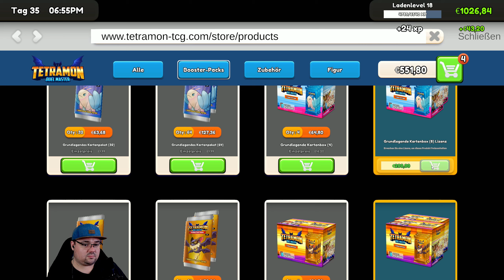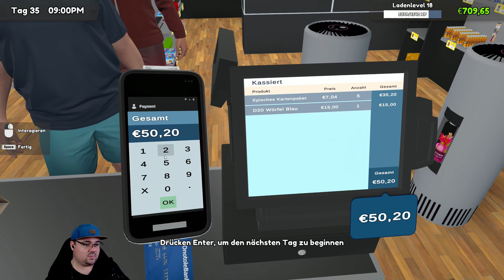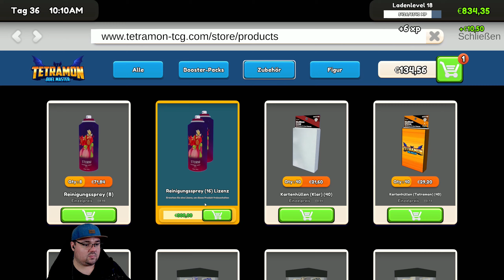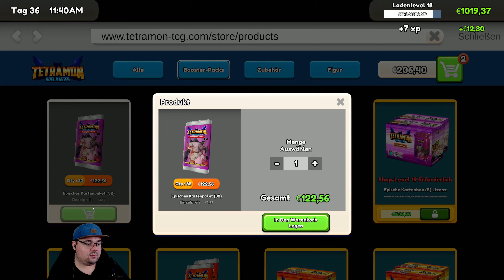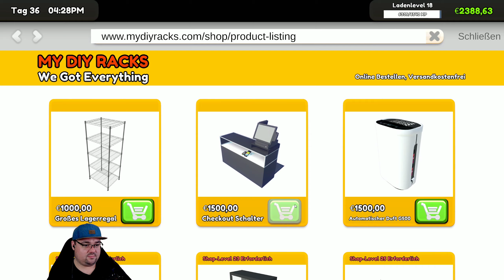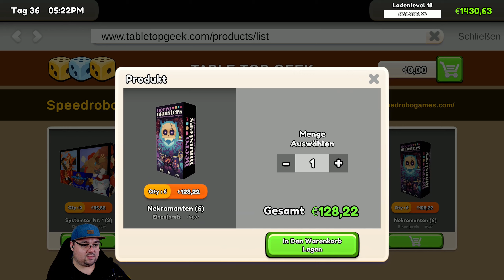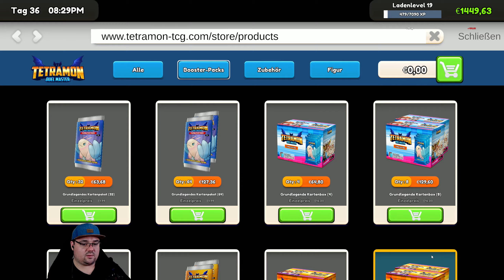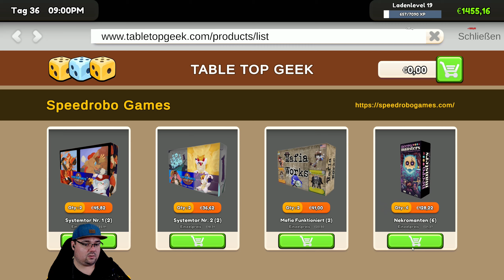ich kann es nicht fassen 💳 - TCG Simulator #018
Unser eigener TCG Card Shop!

Wir Simulieren mal etwas unsere Verkaufsmöglichkeiten durch

VERÖFFENTLICHUNG:
15. Sep. 2024
ENTWICKLER:
OPNeon Games
PUBLISHER:
OPNeon Games